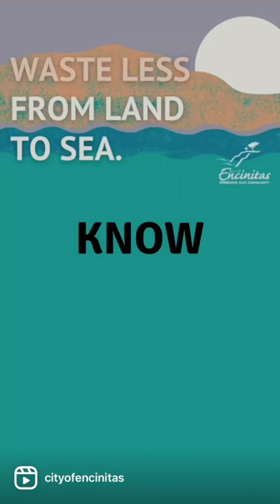Fire Station Organics Reel